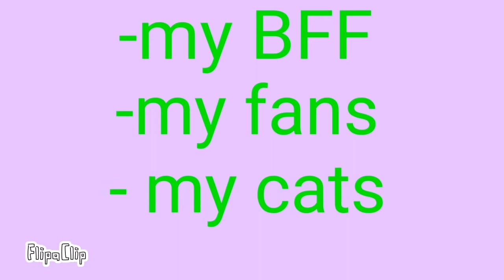This is my face meme (face reveal)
ummmm.
chausy